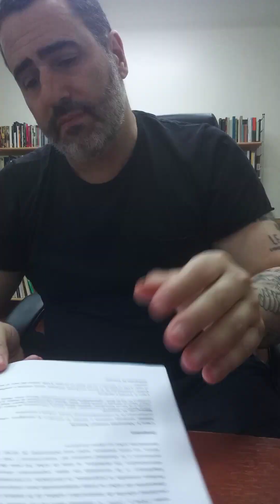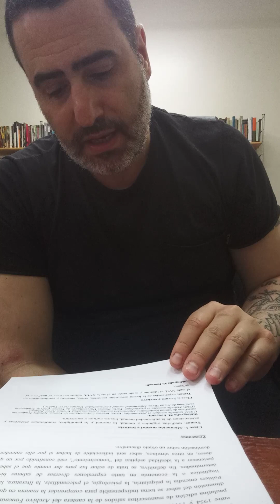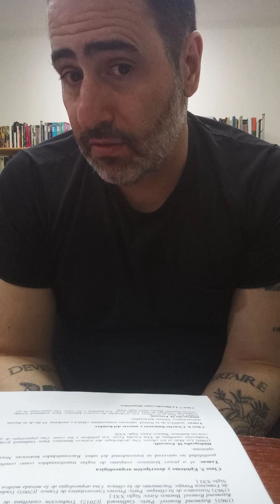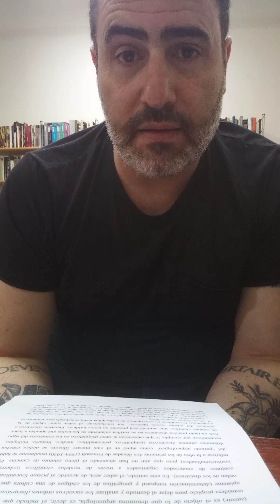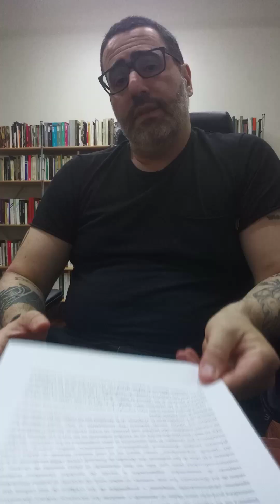Presentación Curso Virtual: "Foucault y el saber"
Video presentación del curso virtual "Foucault y el saber" que comienza el 23 de enero de 2024 por @cursavirtualcursos